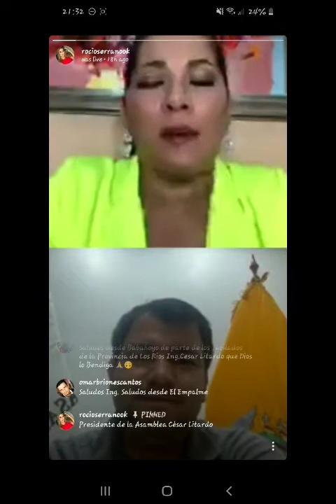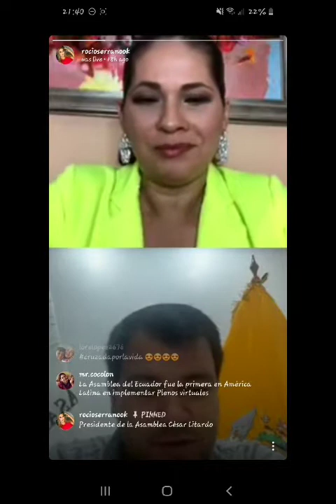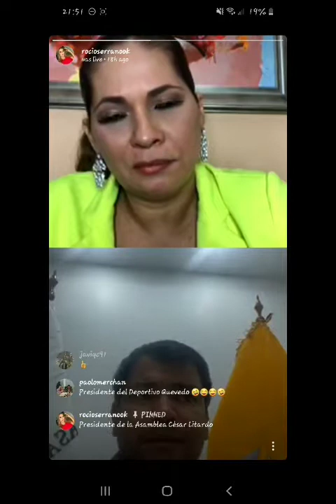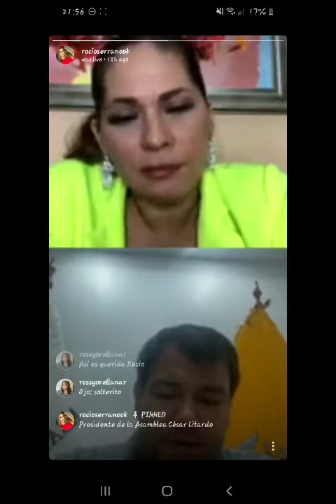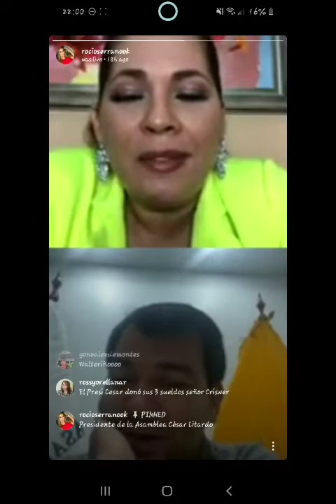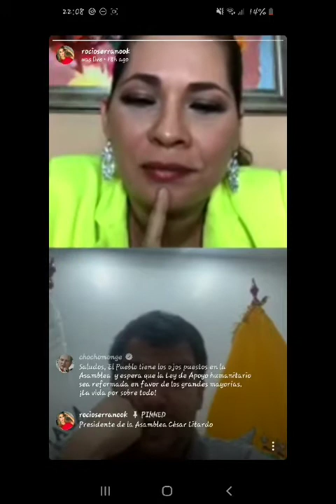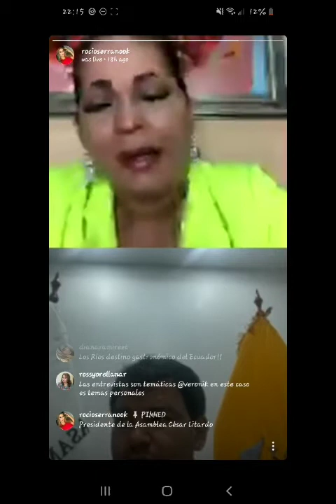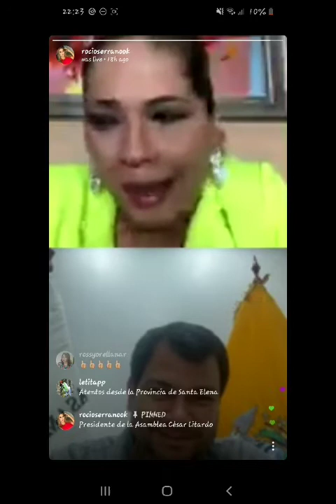Instagram Live con Rocío Serrano y César Litardo (Presidente de la Asamblea Nacional Ecuatoriana)